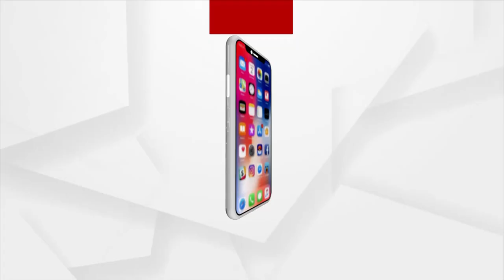BJP Slams Odisha Govt for Failure of Jal Jeevan Mission